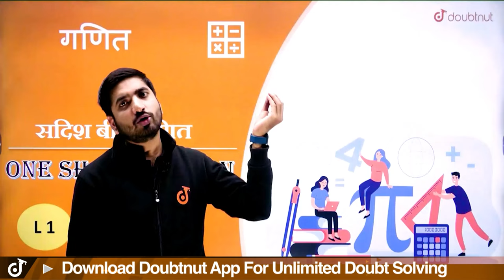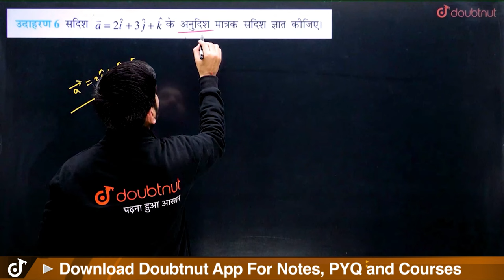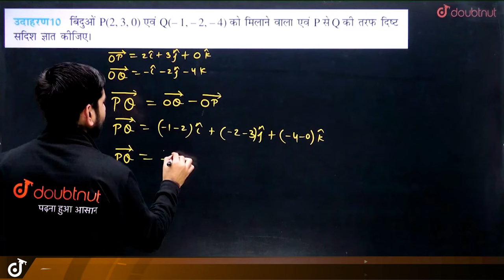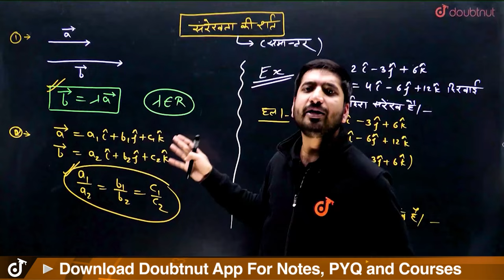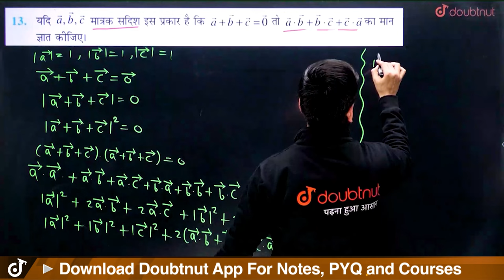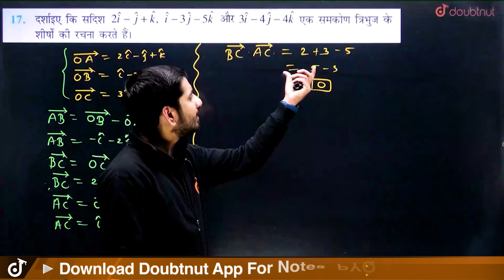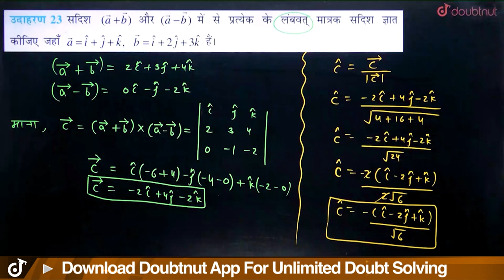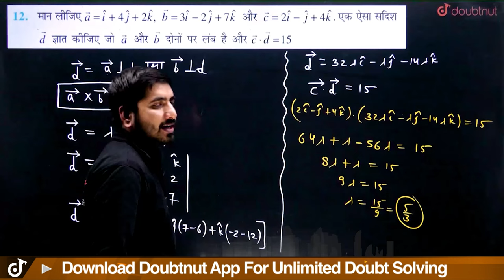Class 12 Maths सदिश बीजगणित One Shot | Vector Algebra One shot | Class 12th Maths Boards Exam 2024